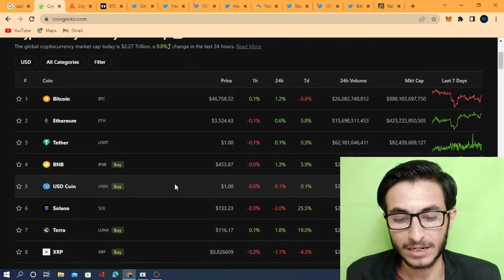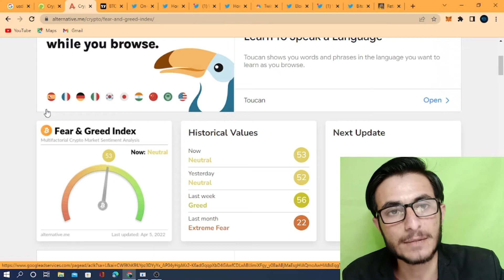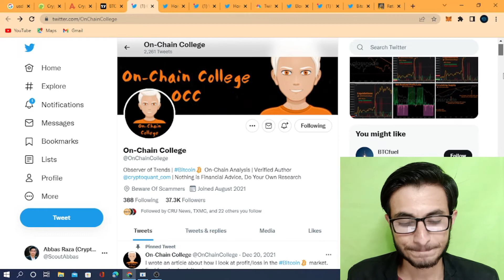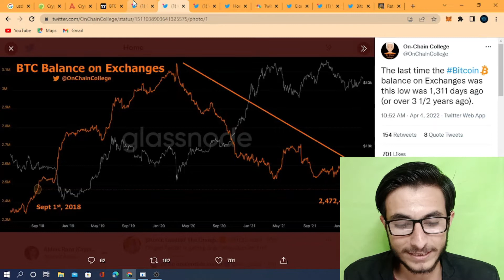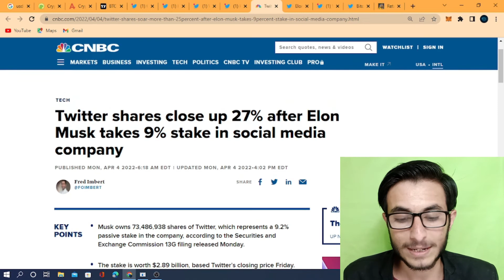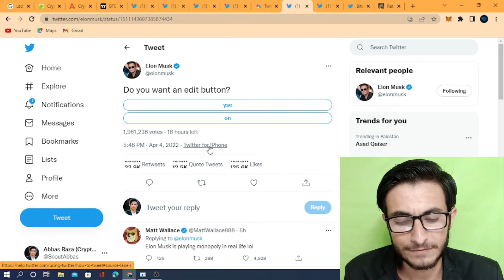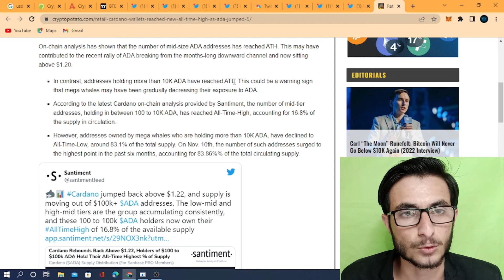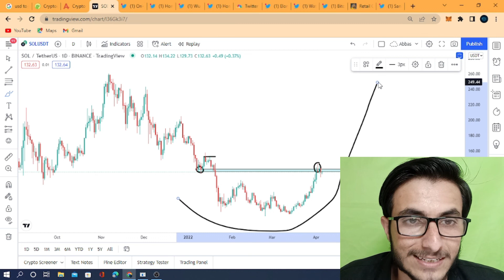Daily Crypto Market Analysis | BTC bullish news, Solana demand spike, Cardano news, & BTC reserve.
Crypto market update, Crypto news, BTC technical analysis, Solana price analysis, Cardano demand, and much more.